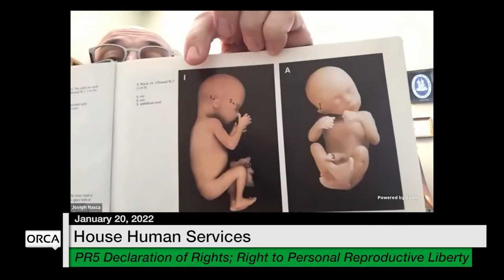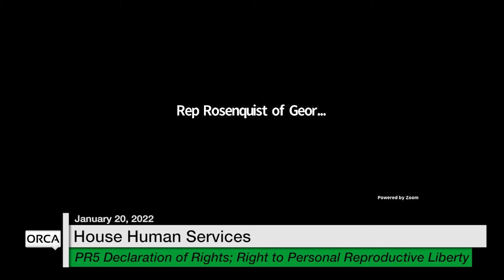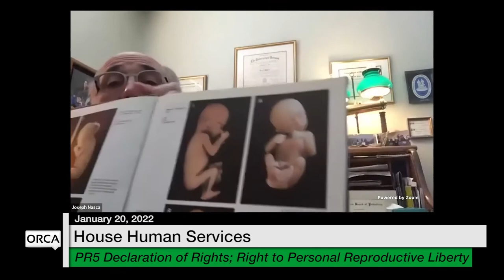Vermont State House - Proposal 5 Right to Personal Reproductive Liberty 1/20/2022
Proposal 5 Declaration of Rights, Right to Personal Reproductive Liberty 1/20/2022